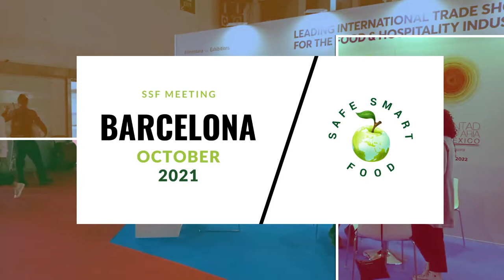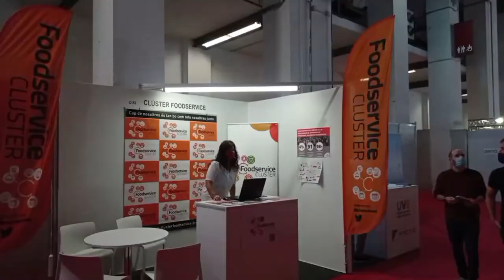Safe Smart Food's consortium returns to the face-to-face activity with a meeting in Barcelona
After months of virtual work and remote meetings, the consortium of the European project joined again in Barcelona the week of 19 October, to define future activities to be carried out and to learn about good practices of the host country

The five clusters were able to visit the Gastronomic Forum of Barcelona, the facilities of the company Tupinamba, a gastroshow with local products or exchange contacts with potential Spanish stakeholders, among other initiatives

Next meetings will be held in the framework of European meeting points related to the agri-food sector, such as BioFach and Anuga Foodtech.